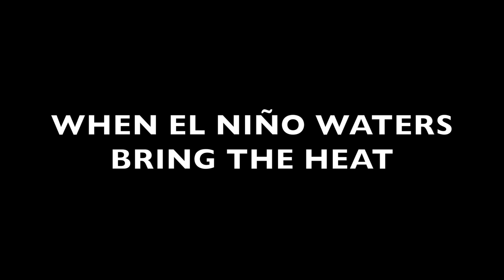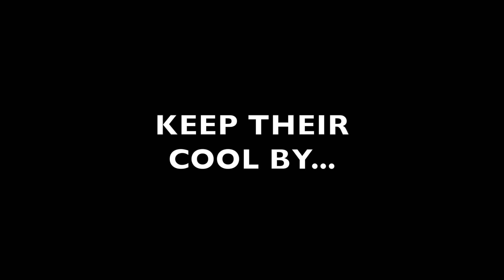The Penguin Adaptations - Kaija R